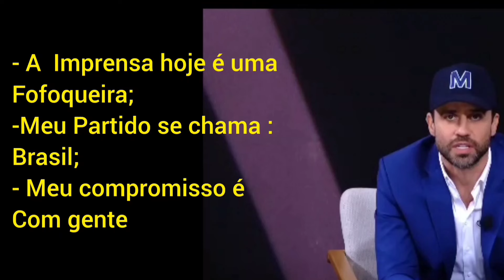Amanda Klein Defende Boulos e Pablo Marçal Responde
Amanda Klein entrevista Pablo Marçal em Sabatina e pergunta sobre a acusação feita por Guilherme Boulos no Debate da Band e Debate  do Estadão.
Eleições 2024: Sabatina com Pablo Marçal - PRTB (15/08/24) | Completo
No Debate, Boulos acusou Pablo Marçal de ser um criminoso, ladrão de banco e condenado.

Conheça os candidatos a prefeitura de São Paulo:
Pablo Marçal (PRTB),
Guilherme Boulos (PSOL),
José Luiz Datena (PSDB),
Marina Helena (Novo),
Ricardo Nunes (MDB),
Tabata Amaral (PSB)